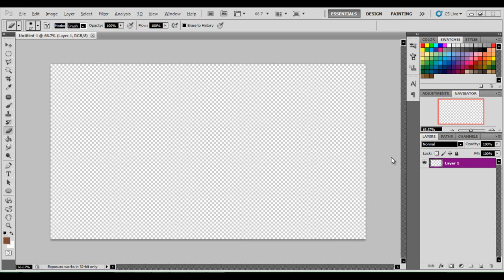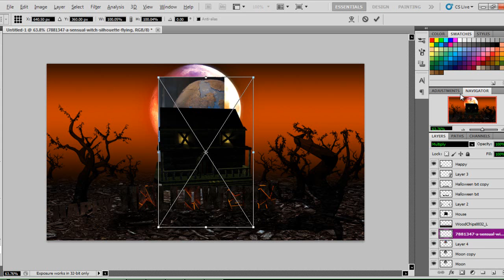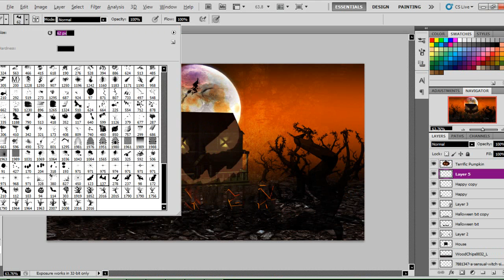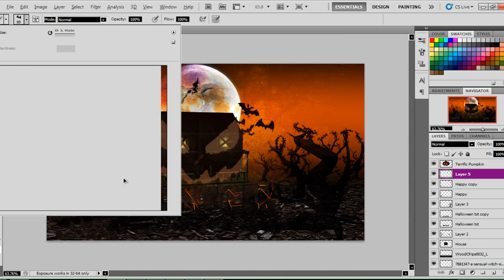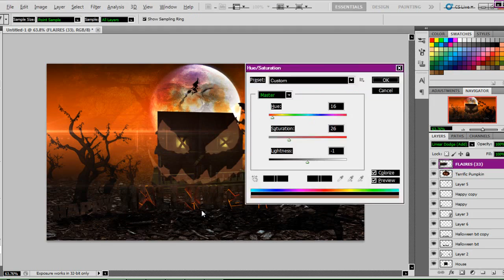Halloween!!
I know that it maybe isn't original but with my style i think it is lol well i hope you like it and please rate and leave a comment and if you want subscribe too please =D

Crazies-Diverse